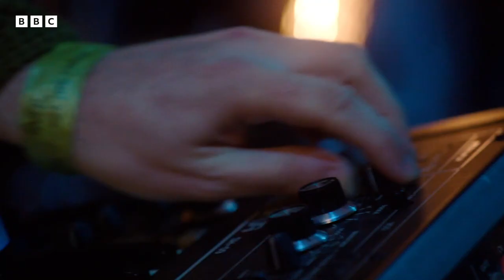The Comet Is Coming - Code (Later with Jools Holland)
The Comet Is Coming perform Code on Later with Jools Holland.
Follow @BBC Later on Twitter or Later... with Jools Holland on Facebook.